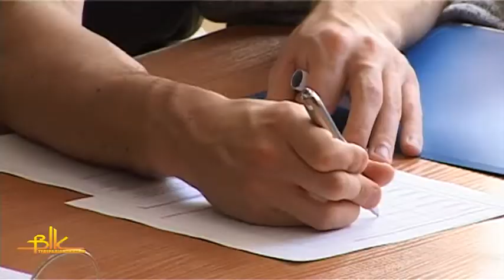Навчають та навчаються волонтери Корпусу Миру у гуманітарній гімназії №2